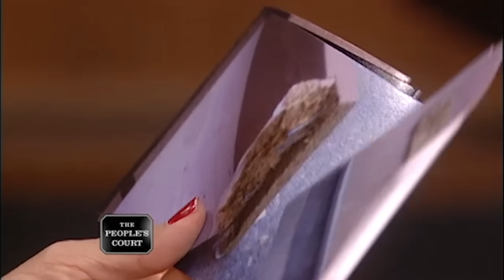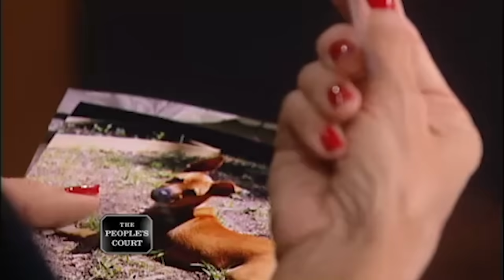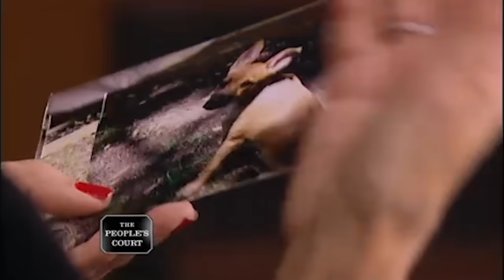Getting Out Early | The People's Court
The plaintiff says the defendants, his former tenants, caused damage and moved out without proper notice, so the plaintiff is suing for back rent and fees. The defendants argue there were issues with the apartment since day one. The defendants discovered multiple code violations with the place, and they believe they owe nothing.

Case #22-205